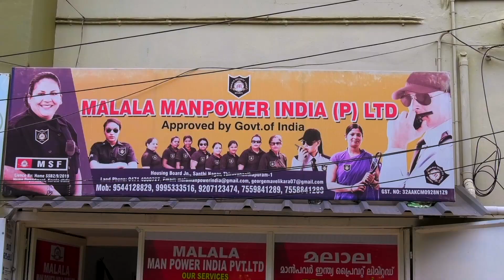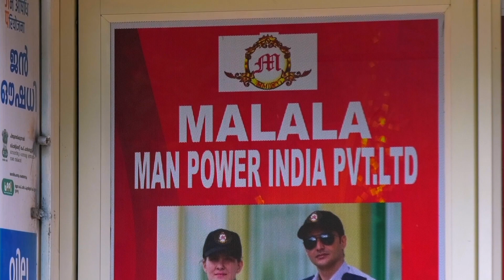NHSA യുടെ സെക്രട്ടറിയേറ്റ് പ്രതിക്ഷേധവും പത്രസമ്മേളനവും